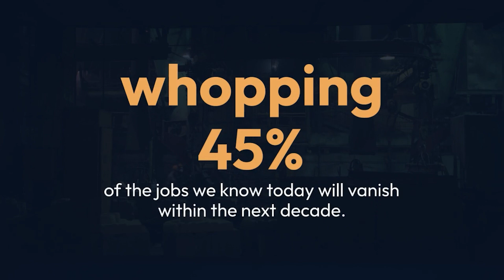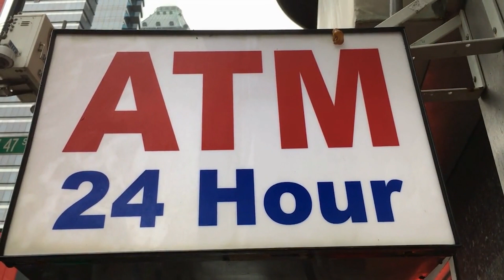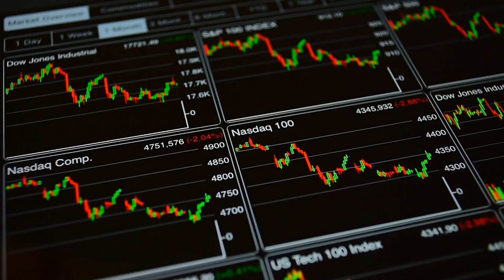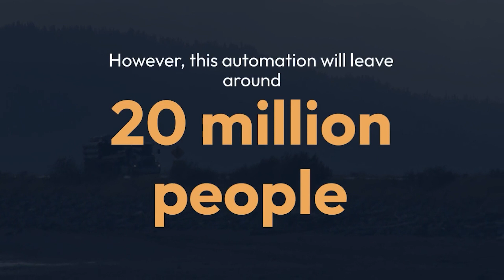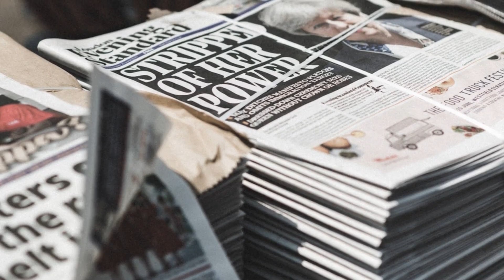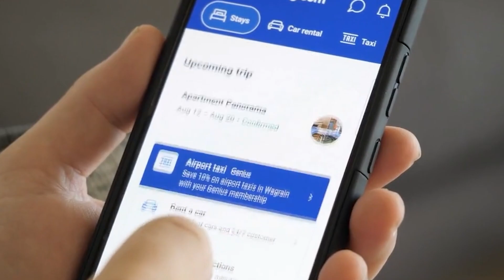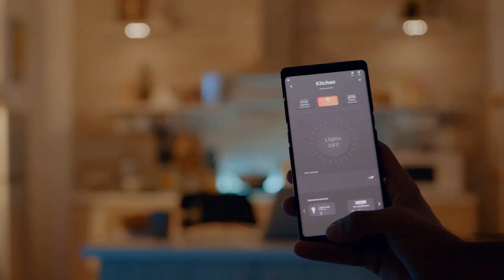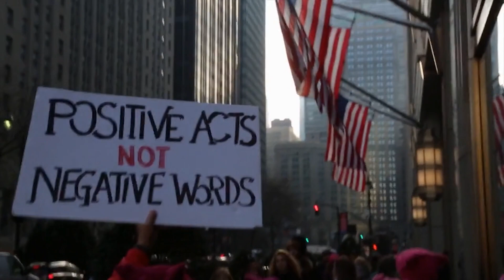The AI Revolution Jobs That Will be Replaced Within 20 Years!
In this video we will discuss which jobs will be replaced because of Artificial intelligence. What jobs will disappear in the next 10 years? Which jobs will disappear in the next 20 years?

Which jobs are likely to get automated?Which jobs will be taken over by artificial intelligence? What type of jobs are safe from automation? Will robots replace humans for this job?Which jobs will robots take away from humans? Will my job be done better by a robot? How to tell if your job is being automated? Is artificial intelligence a threat? Will machines take over?
Will artificial intelligence leave you jobless?